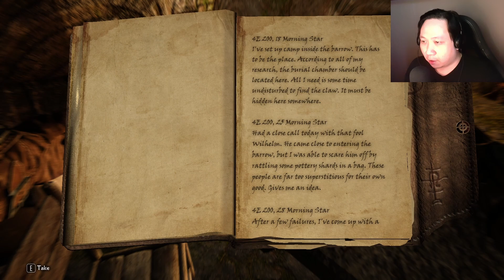Skyrim Gameplay 2024 | Longplay | Part 3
Part 3 Let's play of Skyrim with the Gate to Sovngarde mod collection.

Chapters:
0:00 Welcome
0:21 Alvor gets annoyed by children
1:19 Buying Lydia a horse
3:45 Delivering the golden claw to Lucan Valerius
11:10 Godrod Talos worshipper
18:06 Skyrim's strongest man
24:06 Lydia's got attitude!
24:57 Skooma for the first time!
26:40 Dealing with the fake ghost
30:42 Skooma again - Honningbrew Mead
37:21 Heading up to High Hrothgar
48:07 Greybeards
58:36 Skooma again - Breaking Bad
1:01:37 Shroud Hearth Barrow
1:20:34 Lydia trolling me again!